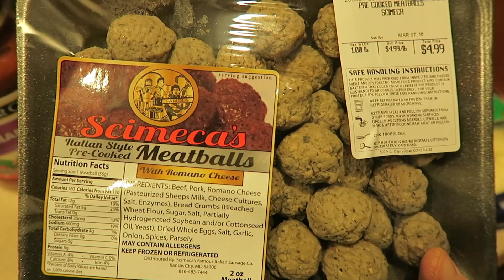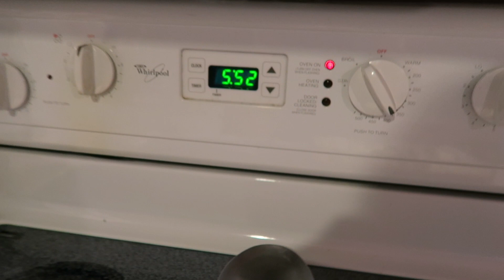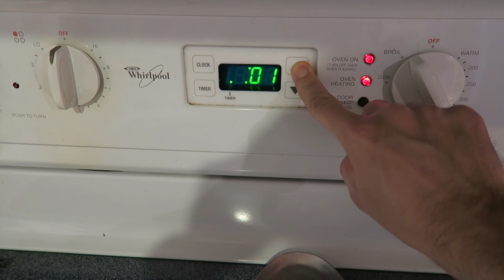2GAYDADS - MEATBALL SUB BAKE! / VLOG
Wednesday 2/24/16 Vlog!